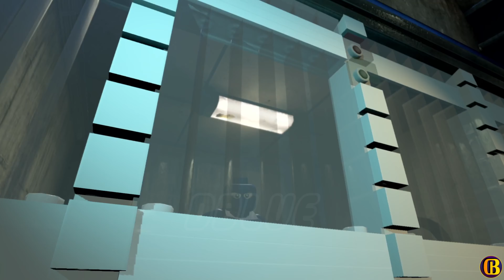Union Jack Performs All Cutscenes in LEGO Marvel Super Heroes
0:00 LEGO Marvel Super Heroes introduction
0:12 Iron man introduction
0:26 Nick Fury introduction
0:54 Doctor doom introduction
2:07 Sandman introduction
2:54 Hulk introduction
3:06 Abomination introduction
3:40 Sandman boss fight
3:51 Spider-man introduction
6:57 Maria Hill introduction
6:58 Mister Fantastic introduction
6:59 Captain America introduction
8:31  Doctor Octopus introduction
10:14 Doctor octopus boss fight
10:45 Green goblin introduction
11:25 Black widow and Hawkeye introduction
13:53 Venom introduction / boss fight
16:52 Wolverine introduction
17:42 Sabertooth introduction
17:42 Mystique introduction
18:20 Carnage introduction
18:20 Red skull introduction
18:22 Rhino introduction
18:22 Stan lee introduction
18:19 Magneto introduction
23:16 Mandarin introduction
26:49 Human torch introduction
29:20 Thor introduction
32:39  Professor X introduction
33:09  Cyclops introduction
34:24 Beast introduction
44:31 Statue of liberty boss fight
46:39 Mastermind introduction
1:02:51 Galactus introduction
1:09:02 Galactus Boss fight The end
1:12:35 Guardians of the Galaxy Drax Groot Rocket Raccoon Gamora Star-Lord